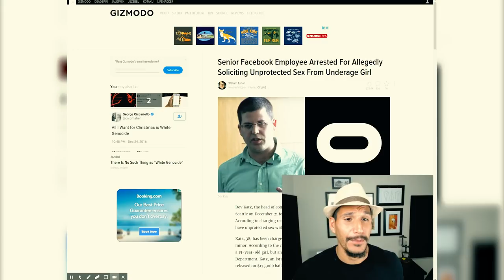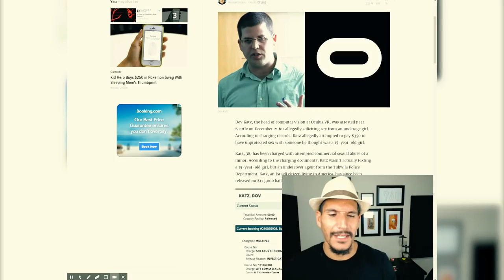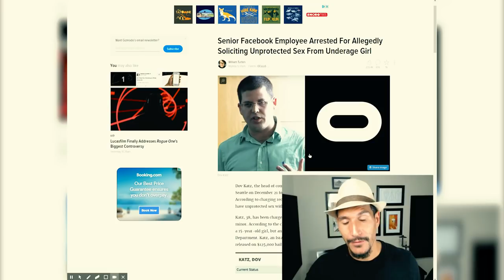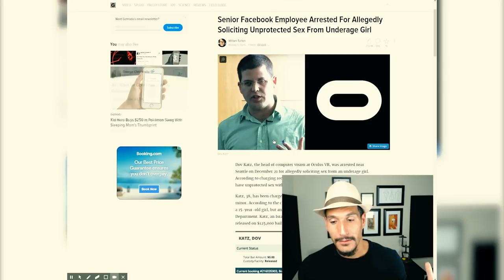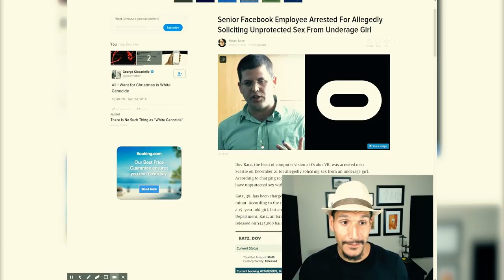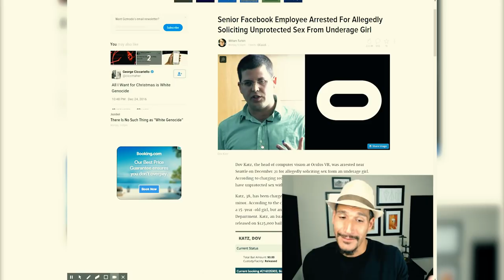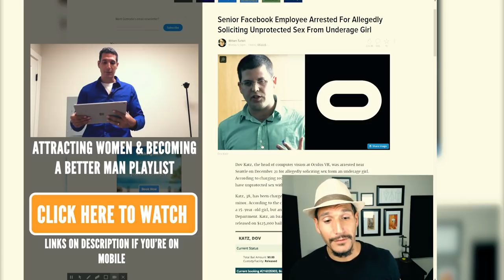My Take On The Senior Facebook Employee Underage Sex Scandal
My Take On The Senior Facebook Employee Sex Scandal

Today I'm going to talk about an article that really got me thinking about why I do videos about women for software developers.

I was reading "SENIOR FACEBOOK DEVELOPER ARRESTED FOR SOLICITATION OF UNPROTECTED SEX FROM UNDERAGE GIRL" and I was really scared with everything I've read there.

This are just some parts of the article:
"The head of computer vision at Oculus VR, Dov Katz, 38, was arrested at a Seattle hotel on Dec. 21 after he solicited unprotected sex from an underage girl."

"According to records, Katz offered to pay $350 to have sex with a girl he knew was only 15.

Katz has been charged with attempted commercial sexual abuse of a minor after he texted a girl he believed was 15, but in reality was an undercover agent from the Tukwila Police Department."

So... In this video I'll give you my insights about this awful case and why it is important that you improve yourself as a man.